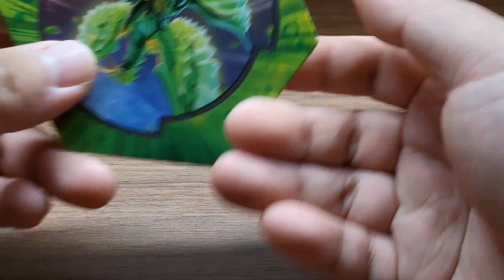[오슈재의 바쿠간] 강해보이는데!! 약해요... 슈팅바쿠간 2기 주역 바쿠간 "다크온 퍼시벌" - Shooting bakugan B2 "Darkus Percival"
안녕하세요 바쿠간을 사랑하는 오슈재입니다.

오늘은 제가 너무나 좋아하는 바쿠간을 하나 들고왔어요.
바로 슈팅바쿠간 2기애니의 주역바쿠간 중 하나인 다크온 퍼시벌입니다.

굉장히 멋진 외모와 박력있는 목소리의 바쿠간인데 활약은 미미합니다.. 그래도 제품은 원작속 바쿠간 형태의 퍼시벌을 참 잘 재현해두었어요. 팝아웃도 스피어모드도 모두 만족스러웠습니다.

자세한 리뷰는 아래 블로그를 방문해주세요~!

구독! 좋아요! 블로그방문! 세가지 부탁드리며
또 재밌는 키덜트 영상으로 돌아오겠습니다~

오빠잉~